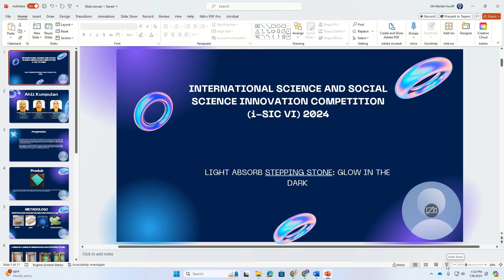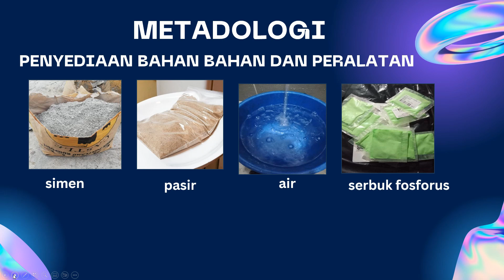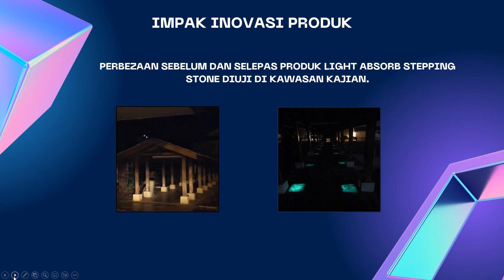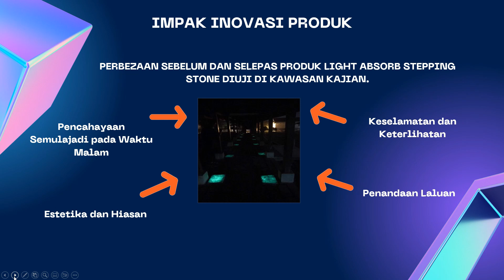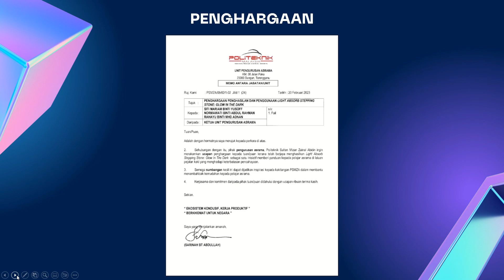ISICVI2024_P034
Light Absorb Stepping Stone: Glow In The Dark